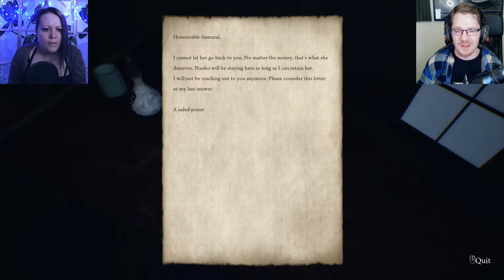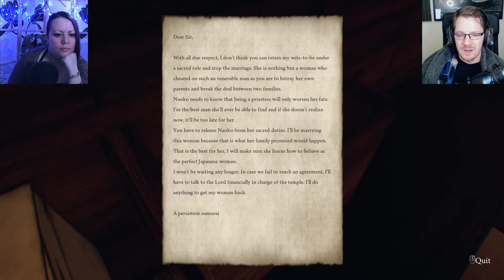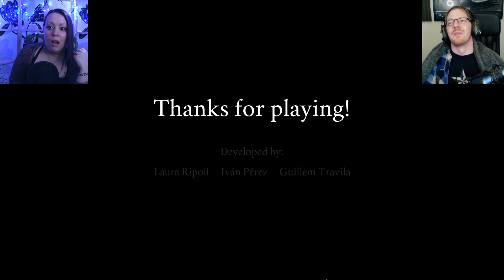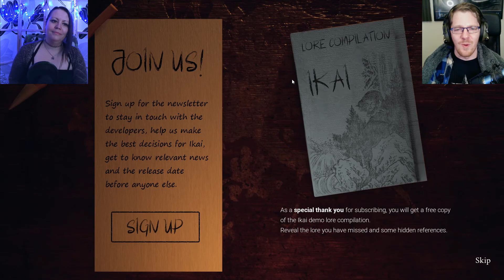IKAI [DEMO] - Ridiculously Terrifying Calligraphy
Never try to draw a protective seal under this demon's nightmarish gaze.